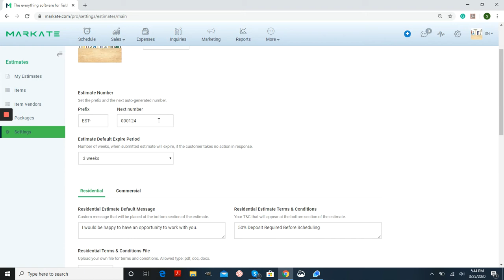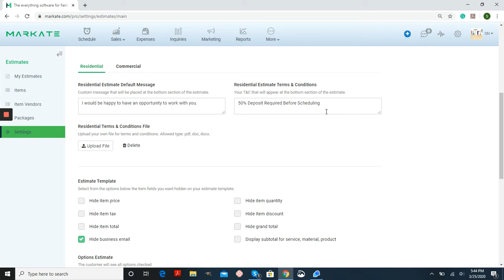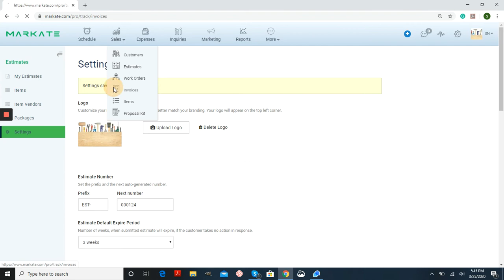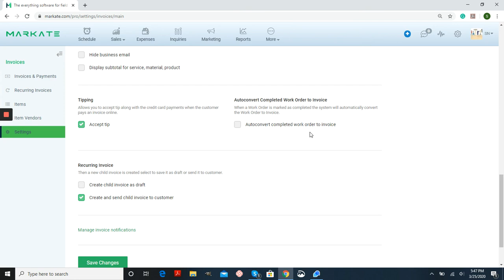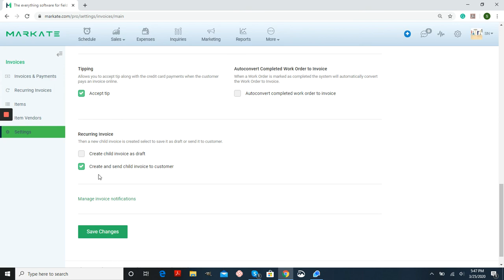Estimate and invoice settings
Checkout how to customize your invoice and estimates.